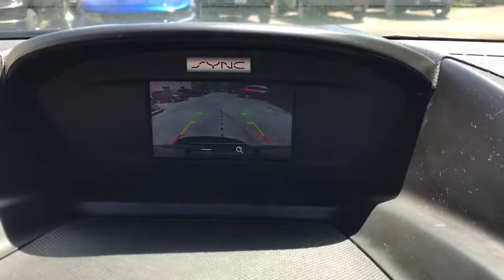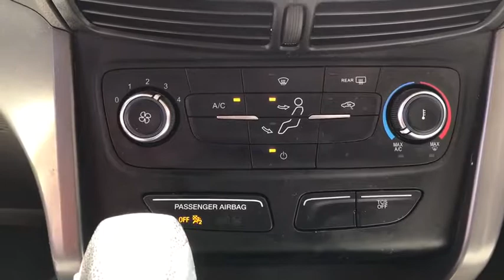2017 Ford Escape Elmhurst, Forest Park, Oak Lawn, Schaumburg, Melrose Park, IL 190599A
Gray  2017 Ford Escape available in Elmhurst, Illinois at Hawk CDJR. Servicing the Forest Park, Oak Lawn, Schaumburg, Melrose Park, IL area.

Hawk CDJR
7911 W Roosevelt Rd

ONE OWNER ACCIDENT FREE!!! Local Trade And Really Taken Care Of!! Clean Auto Check Passed Dealer Inspection Completely Recondition to almost like new Condition** **Low Low Miles at Just 71154** 18 Painted Sparkle Silver Aluminum Wheels 4-Wheel Disc Brakes 6 Speakers ABS brakes AM/FM Stereo/Single CD/MP3 Capable Auto-dimming Rear-View mirror Automatic temperature control Brake assist Bumpers: body-color CD player Compass Delay-off headlights Driver door bin Driver vanity mirror Dual front impact airbags Dual front side impact airbags Electronic Stability Control Four wheel independent suspension Front anti-roll bar Front Bucket Seats Front Center Armrest Front dual zone A/C Front reading lights Fully automatic headlights Heated door mirrors Illuminated entry Leather steering wheel Low tire pressure warning MP3 decoder Occupant sensing airbag Outside temperature display Overhead airbag Overhead console Panic alarm Passenger door bin Passenger vanity mirror Power door mirrors Power driver seat Power steering Power windows Rear anti-roll bar Rear reading lights Rear seat center armrest Rear window defroster Remote keyless entry Security system Speed control Speed-sensing steering Split folding rear seat Steering wheel mounted audio controls Tachometer Telescoping steering wheel Tilt steering wheel Traction control Trip computer Unique Cloth Bucket Seats Variably intermittent wipers. Red Candy Metallic Tinted Clearcoat 2011 Ford Taurus SEL FWD 6-Speed Automatic with Select-Shift Duratec 3.5L V6 Odometer is 47663 miles below market average! 18/27 City/Highway MPGAwards: * JD Power Initial Quality Study * 2011 IIHS Top Safety Pick * 2011 KBB.com Best Resale Value Awards * 2011 KBB.com Brand Image AwardsLooking for an affordable reliable new or used vehicle? If you been looking at dealerships in Orland Park Bolingbrook or Plainfield and not finding what you want give us a try. We have a great selection of n